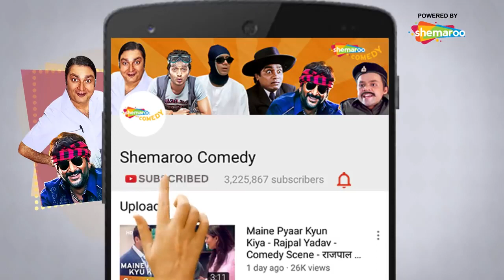Best of Comedy Scenes Movie Mere Baap Phele Aap Paresh Rawal Rajpal Yadav Akshay Khanna